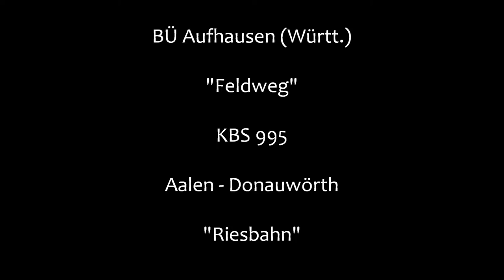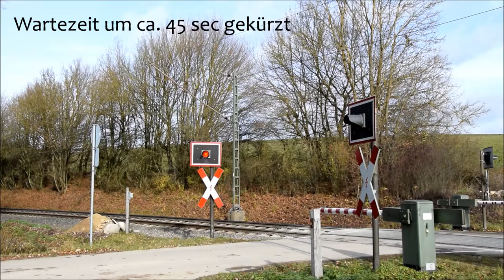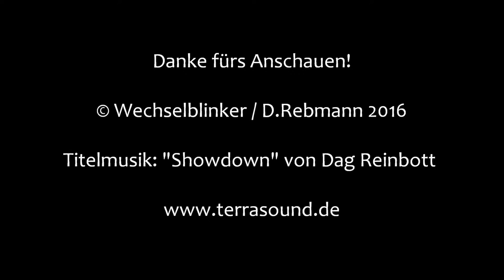Bahnübergang Aufhausen (Württ.) "Feldweg"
Aufhausen liegt unweit von Bopfingen und an der Riesbahn. An einem Wirtschaftweg oberhalb des Ortes liegt dieser Bahnübergang. Obwohl sich der Verkehr hier zum größten Teil auf die Landwirtschaft und Fahrradfahrer beschränkt, hat man neben den Ampeloptiken von Pintsch Bamag auch eine Halbschrankenanlage installiert. Zu sehen gibt es hier die Baureihe 440, mit der größte Teil des Verkehres auf der Riesbahn durchgeführt wird.